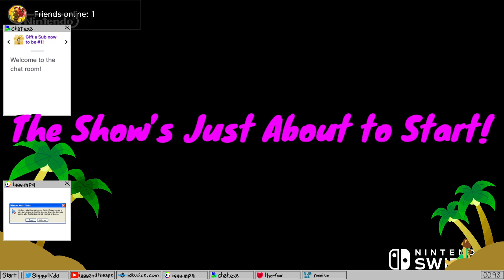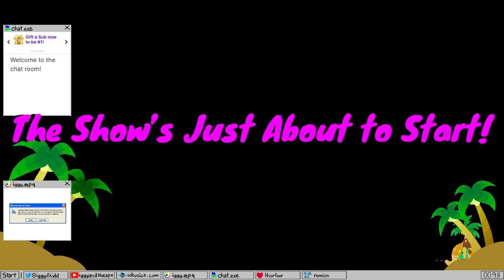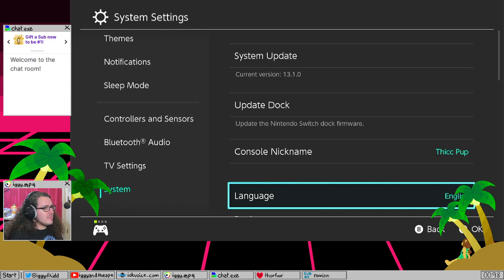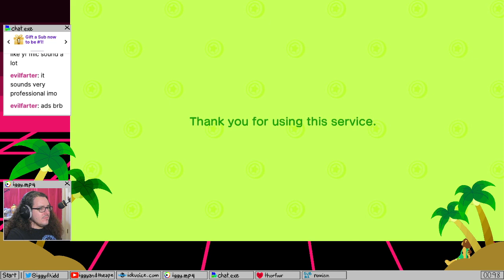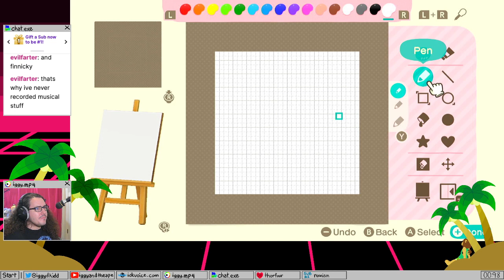Cleaning up my ACNH island!!